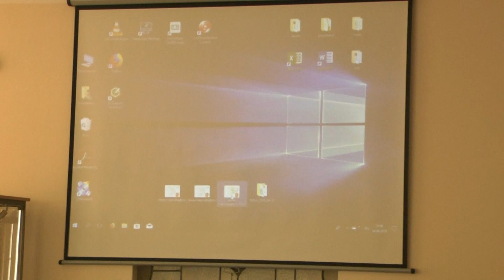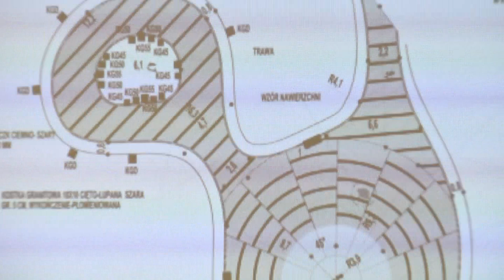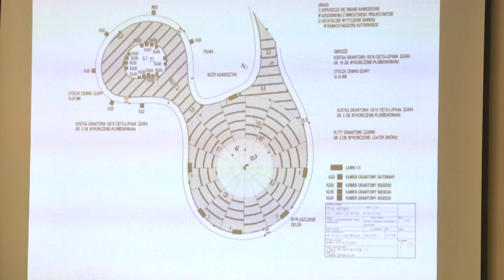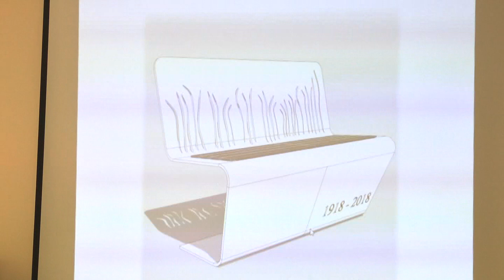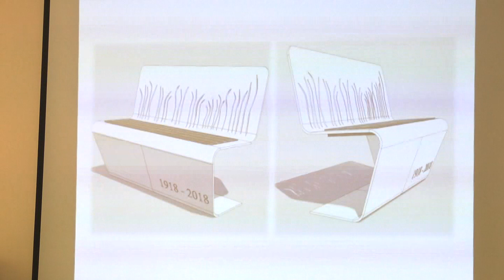sztum sesja 1